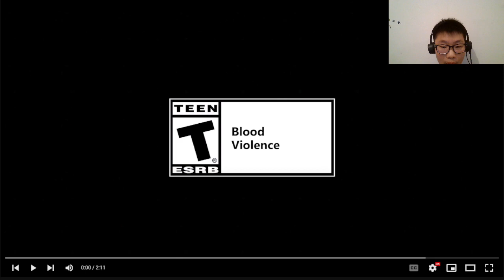The Dark Revival is closer than we think | BATDR Trailer Reaction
This was insane it came completely out of the blue